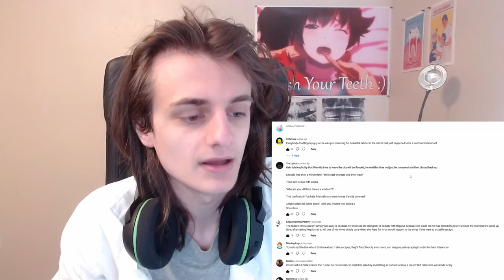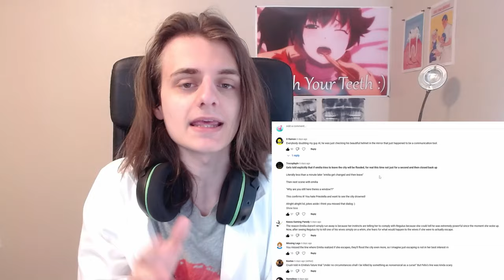SUBARU SPITTING - Re:Zero Season 3 Episode 7 - React Andy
Al better watch himself with all this doomer talk

Chapters
0:00 intro, comments
5:35 scroll through last ep
8:15 WATCHING NEW EP
37:45 yap yap yap